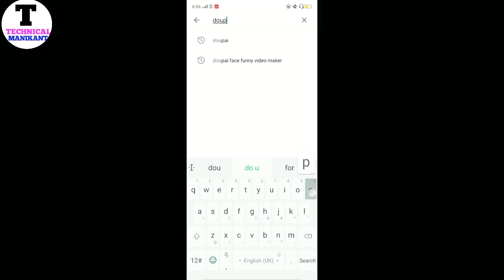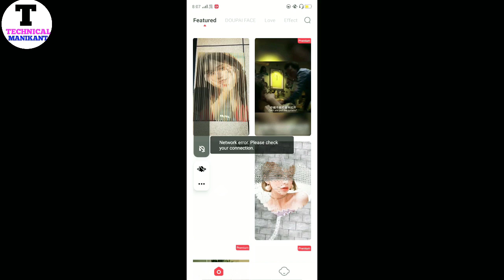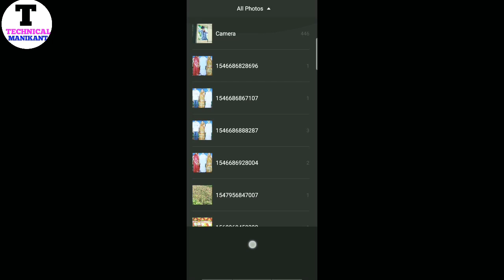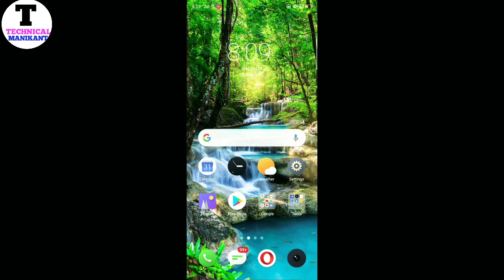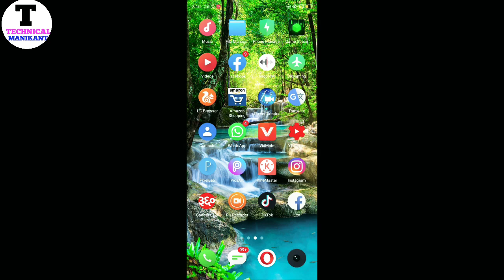Tiktok Photo Magic Transition Video Editing | Tiktok Par Wall Image Change Wali Video Kaise Banaye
Dosto is video main Maine bataya hai ki tiktok par photo magic transition video kaise banaye to is tiktok se related bataya hai to isliye please video ko pura jarur dekhiye dhanywad

Swagat Nhi Kroge Kya Hmara
            Aa Jao Mere Tiktok Pr

Queries Solved :-

Photo Magic Transition
Tiktok new fake smile effect tutorial
Photo magic transition tutorial
Photo magic transformation
Tiktok Wall Image change video editing
Wall Image change video tutorial
Wall Image change transition tutorial
Tiktok photo transition
Tiktok Wall Image change
Double image exploser
Photo transformation
Magic photo tutorial
Tiktok Magic photo
Tiktok wall photo change editing
Tiktok new trend tutorial
Tiktok new vfx effect
Tiktok image vfx tutorial
Tiktok par photo wali video
tiktok tranding tutorial
tiktok New tutorial